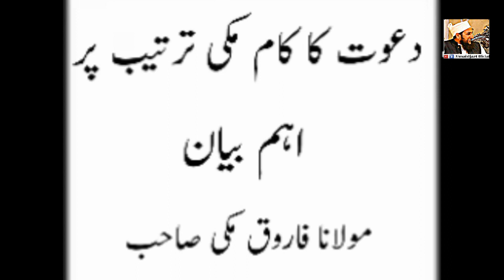Maulana farooq Muqaty makka walay.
Importance of dawat.